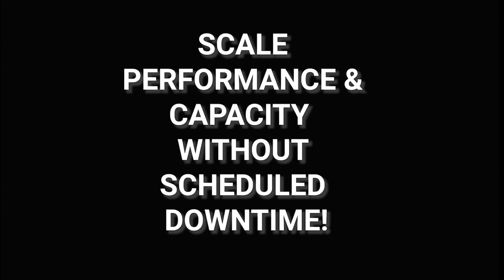The OneThing that Grace Loves About OneFS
We love finding out from our employees what the one thing is it that they love about OneFS. Grace gives us the details.